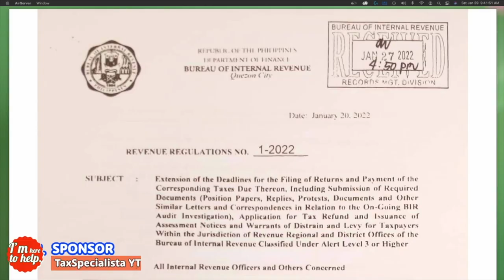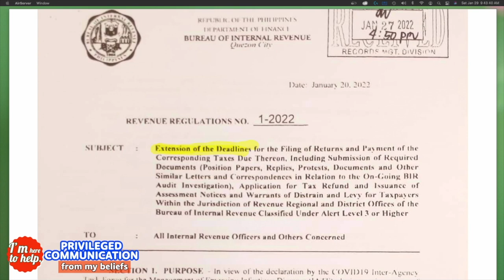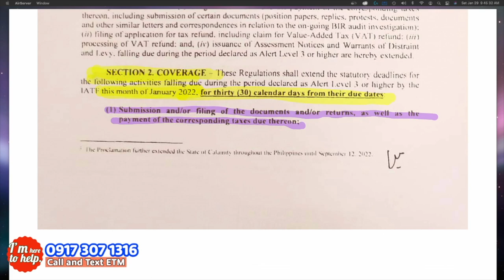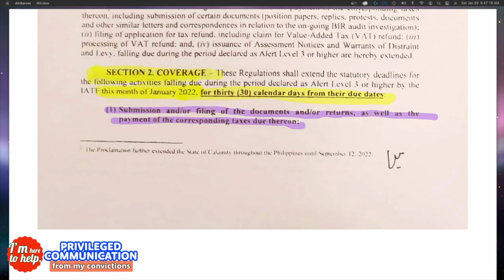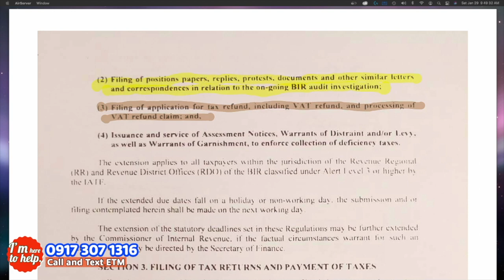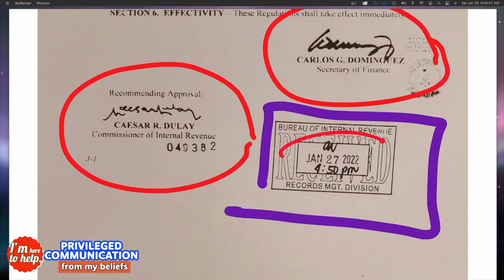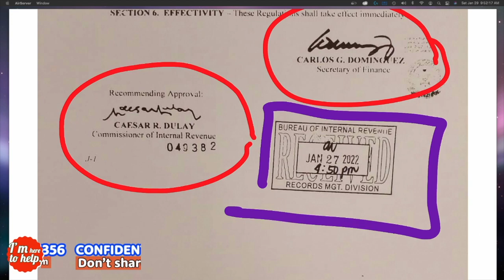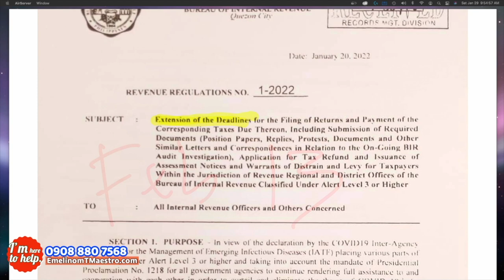1 Revenue Regulations RR 1 2022 explanation and application of benefits and disadvantages